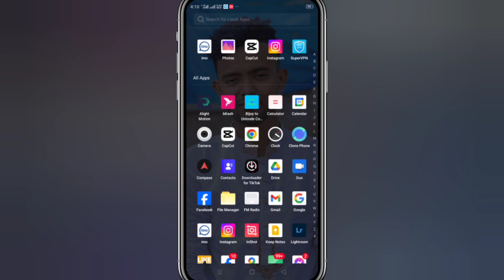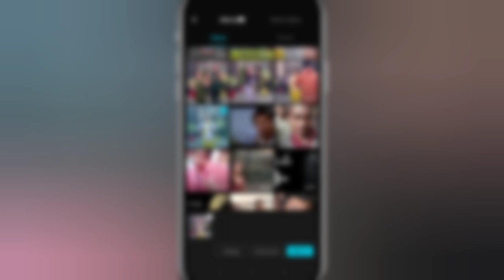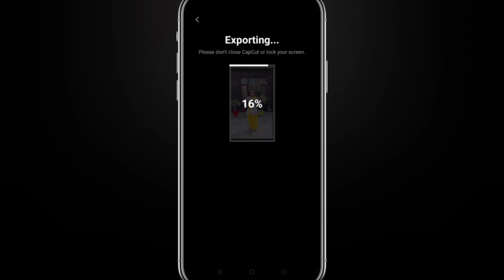১ ক্লিকে তৈরী করুন Instagram ট্রেন্ডিং রিলস💥Capcut camera tracking tutorial | capcut video editing